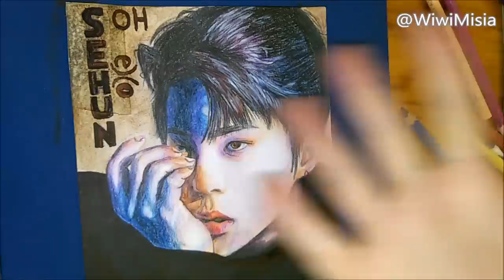엑소 EXO Monster Oh Sehun (오세훈 ) speed drawing K-pop FanArt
Hello. Finally, I already have finished exams, so the videos will appear every weekend. On the occasion of exceeding the 1000 subscriptions, on my channel I'm preparing a special DIY, it should appear in next weekend.  I hope you like it :P to the next video ^^